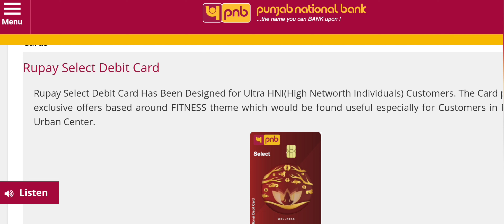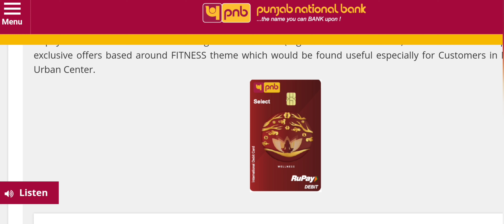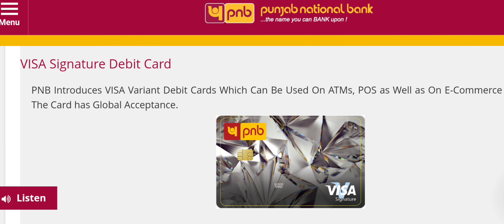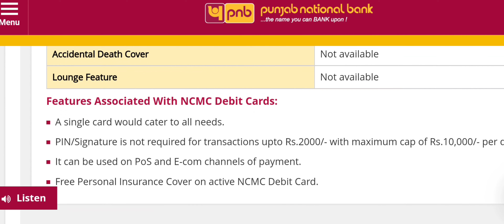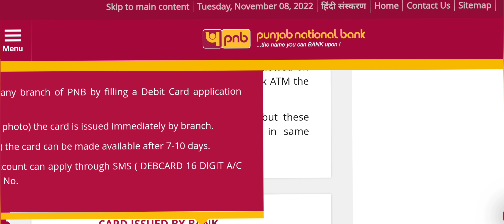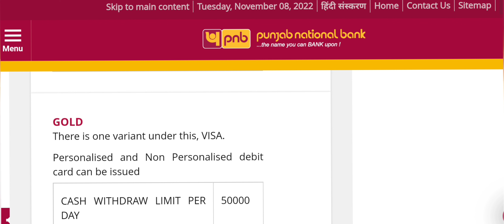Pnb Atm कार्ड कितने प्रकार के होते है | pnb Atm apply online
ABOUT THIS VIDEO👇👇👇

Hello friends आज की इस वीडियो मे हम पंजाब नेशनल बैंक के atm के types के बारे मे जानेंगे की कितने प्रकार के atm card होते हैं और साथ ही atm card को apply kaise करना है। तो वीडियो को like करदे❤❤❤❤❤